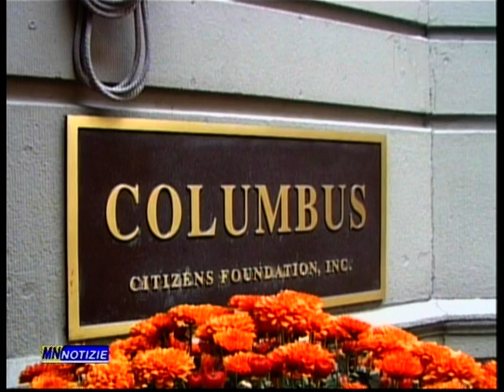ENZO LUCCHINI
MANIFESTAZIONI E CELEBRAZIONI DEL COLUMBUS DAY   2006